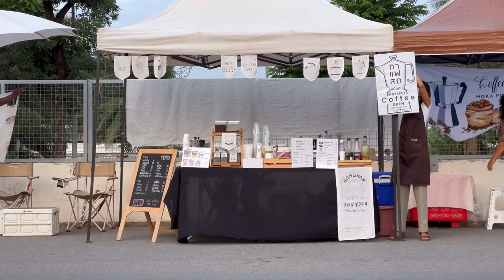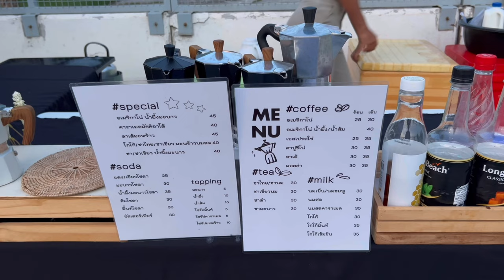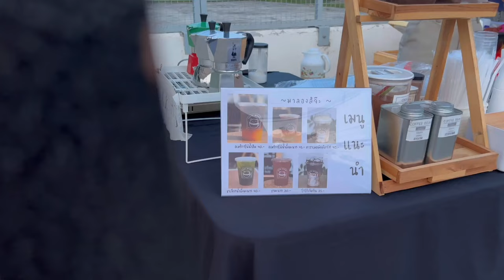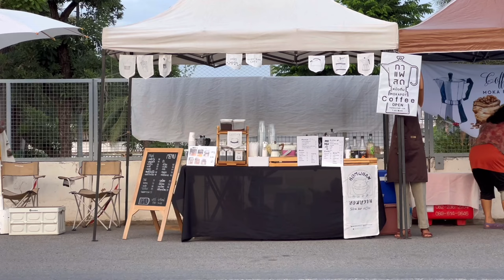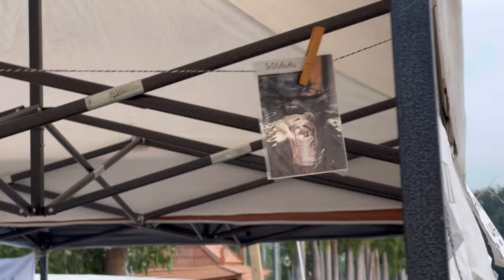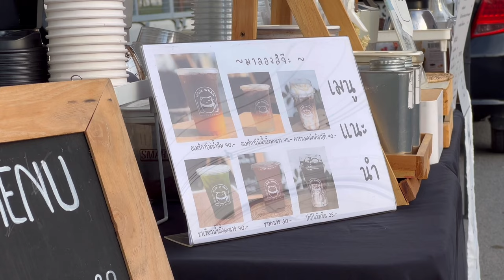ASMR Cafe Vlog Mini Coffee Shop Moka Pot Slow Bar Street Pop Up Stand Selling | Tasty Inside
- หอมหวาน HOM WHAN -
ร้านกาแฟ Slow bar ย่าน ปทุมธานี
สะพานปทุม 1 หน้า Thai international school
อำเภอ เมือง ปทุม Only Sat-Sun.

ASMR Cafe Vlog Mini Coffee Shop Moka Pot Slow Bar Street Pop Up Stand Selling | Tasty Inside ( Full Video )